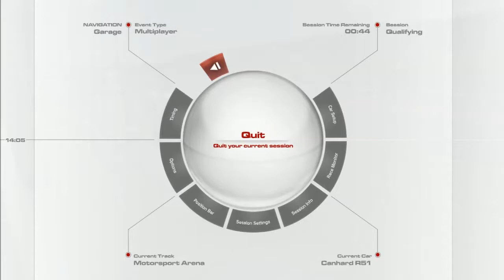mrSweSin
SoogRun 2